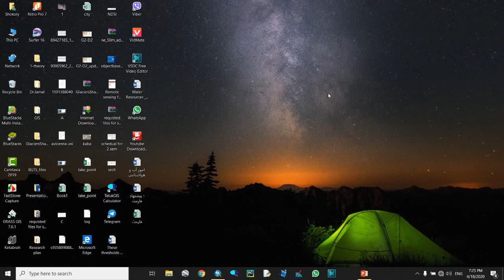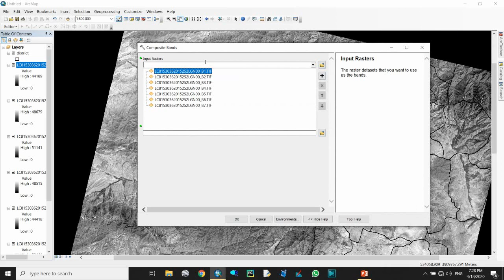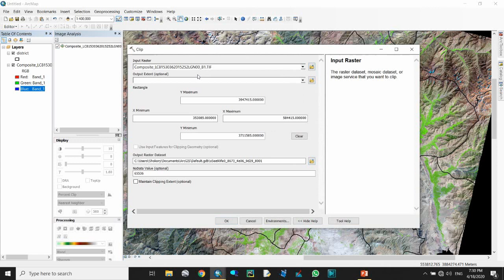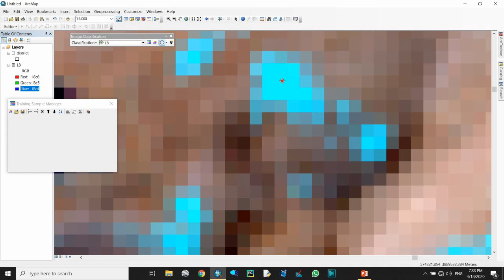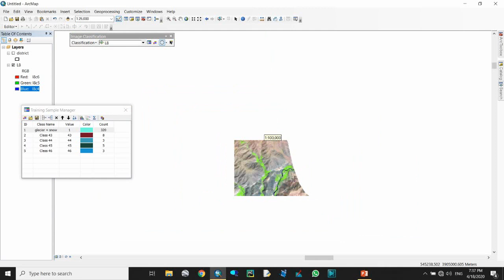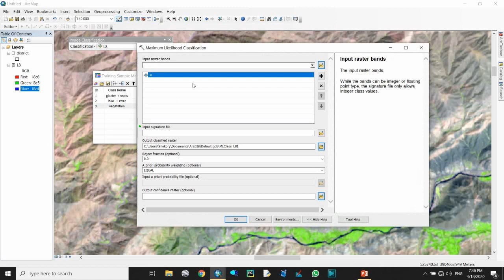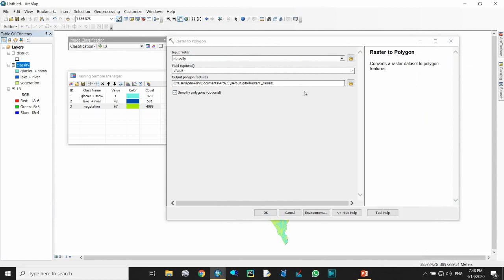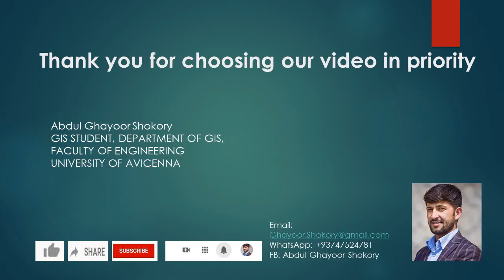کلاس بندی نظارت شده تصاویر ماهواره ای بااستفاده از نرم افزار ارک جی ای اس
این آموزش موضوعات همجو
طبقه بندی یا کلاس بندی ساحات زراعتی, یخچالی و جهیل ها
باند کامپوزیت
و قطع تصاویر ستلایتی یا ثبت ان را در بر دارد